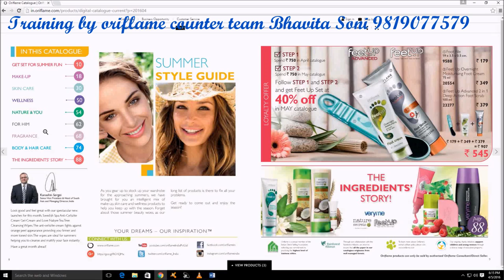oriflame april catlog training 2016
This is a educational purpose video for independent team of oriflame counter team. This training's will help you in your sales and purchasing profits. HAPPY SELLING ORIFLAME